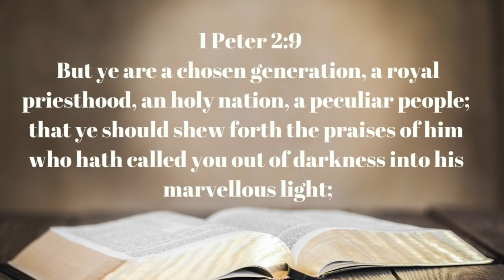DISTINCT Video Series - Steve Damron | Fairhaven Baptist Church